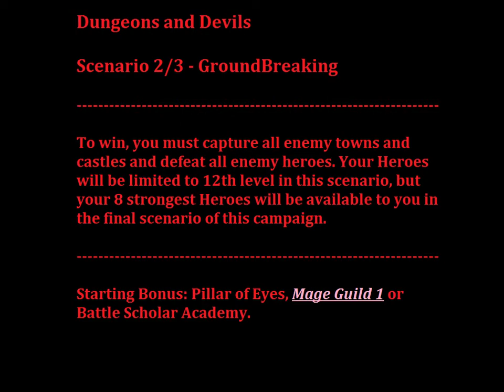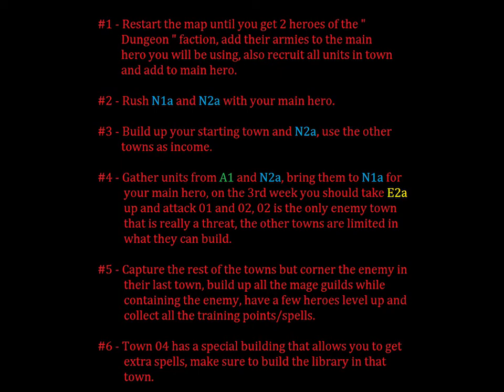HoMM3 - Tutorial - Expert - RoE - GroundBreaking #5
To win, you must capture all enemy towns and castles and defeat all enemy heroes. Your Heroes will be limited to 12th level in this scenario, but your 8 strongest Heroes will be available to you in the final scenario of this campaign.

Starting Bonus: Pillar of Eyes or Mage Guild 1 or Battle Scholar Academy.

The game's story unfolds primarily through a series of seven playable campaigns, all set upon the continent of Antagarich. During the campaigns, the story is told from alternating points of view, giving players the opportunity to play as each of the town alignments.

Following the disappearance of King Roland Ironfist of Enroth prior to Might and Magic VI: The Mandate of Heaven, his wife, Queen Catherine, is left to rule the realm. In the meantime, her father, King Gryphonheart of Erathia, is assassinated. Without their beloved King, the kingdom of Erathia falls to the dark forces of Nighon and Eeofol. Queen Catherine returns home to Antagarich seeking to rally the people of her homeland and lead them against the evil that has ravaged their nation.

Erathia's capital of Steadwick is sacked by the dungeon lords of Nighon and the Kreegans of Eeofol. Meanwhile, the nations of Tatalia and Krewlod skirmish at the western border, seizing the chance to expand their territory. Catherine's first task is to establish a foothold in the conquered kingdom by enlisting the aid of allies. The wizards of Bracada and the elves of AvLee answer her call, and together they push towards Steadwick and eventually retake it, quickly quelling the border war in the west. Soon after, Lucifer Kreegan, a commander in the Eeofol armies, sends an envoy to Erathia claiming that Roland Ironfist is captive within their territories. AvLee invades Eeofol, but fails to rescue Roland, who is transported to their northern holdings. Afterwards, Catherine invades Nighon, pushing the dungeon armies back to their island home.

In the meantime, the necromancers of Deyja, having been responsible for the assassination of King Gryphonheart, plot to revive his corpse as a lich. They plan to use his wisdom in leading their own armies of the undead. However, King Gryphonheart's will proves too much for the necromancers even in his corrupted state, and he becomes a rogue lich. Having little other recourse, Queen Catherine is forced to ally herself with the necromancers and together they set out to destroy the lich of King Gryphonheart before he becomes too powerful.

A final bonus campaign, accessible only after the main campaigns are complete, tells the story of separatists living in the Contested Lands, a war-torn border between Erathia and AvLee. Tired of the skirmishes that bring unrest to their homelands, they join together to fight for independence from the two large kingdoms. It is later implied that this rising was orchestrated by Archibald Ironfist, the antagonist of Heroes of Might and Magic II.